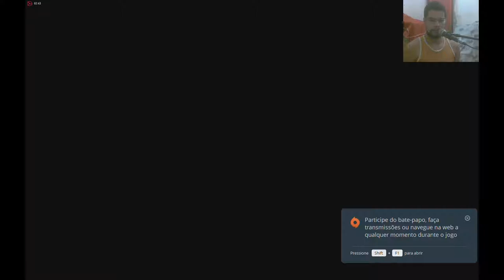Fifa 17 - Modo carreira como jogador no flamengo ! #02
PC usado:
CPU: FX-6300
GPU: Rx 480 8GB shappire
RAM: 8 GB
Windows 10 64-bit ( atualizado )

CURTA, COMPARTILHE E SE ESCRAVA NO CANAL!